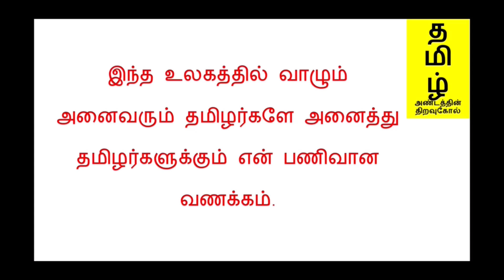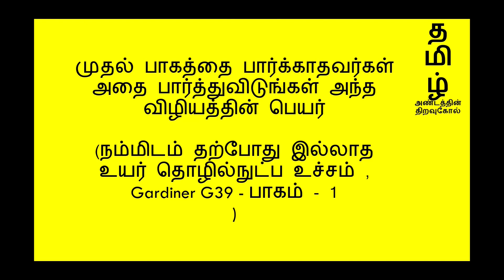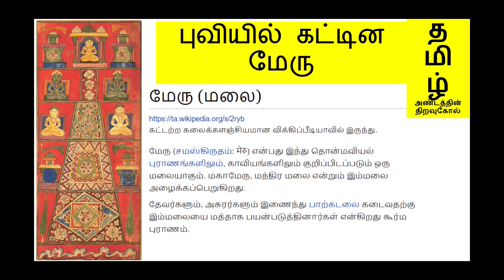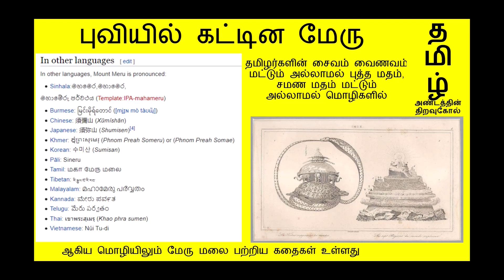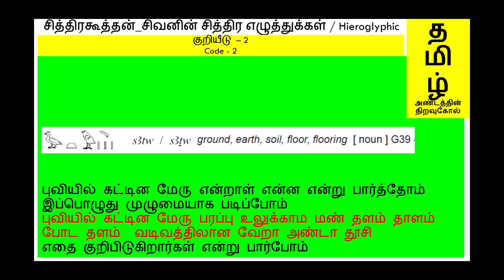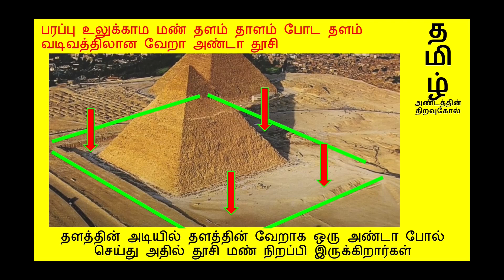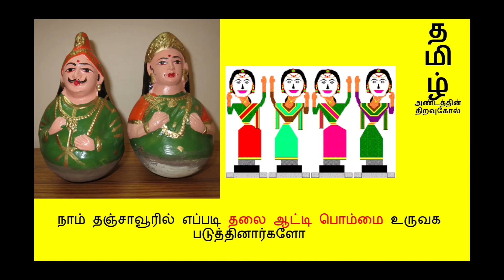மேரு மலை தஞ்சை பெரிய கோயிலும் பிரமிடும் நம்மிடம் தற்போது இல்லாத நுட்பம் , Gardiner G39 - பாகம் - 2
இது ஒரு ஆராய்ச்சி பதிவு .இது ஒரு முதல் முயற்சி. முழுவதும் பார்த்து விட்டு உங்கள் கருத்துக்களை பகிருங்கள். ஏதேனும் தவறு இருந்தால் குறிப்பிடுங்கள் திருத்தி கொள்கிறேன்.